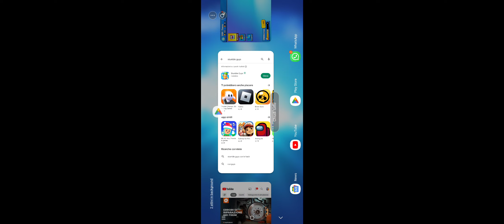12 Dicembre 2022